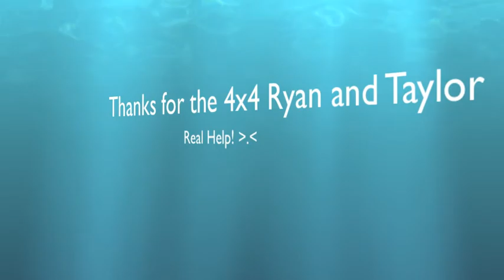2011 North Fondy Ice Fishing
Videos From the Wisconsin State Ice Fishing Tournament and also from myself (Nick Warner) and a few buddies just out on Lake Winnebago.